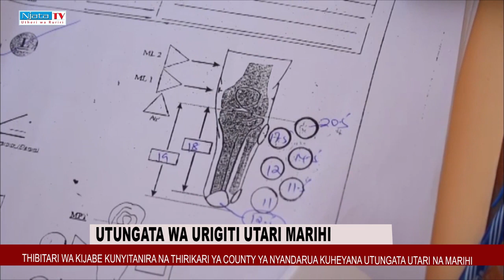THIBITARI WA KIJABE GUTUGANA NA URIGITI UTARI MARIHI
AIKARI A NYANDARUA GUTUGWO NA URIGITI UTARI MARIHI NI THIBITARI WA KIJABE